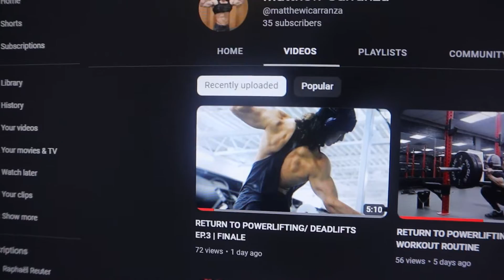I HIT LEGS TO SILENCE THE VOICES | POWERLIFTING SQUATS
In this video, I hit legs and get complimented on my strength by some fellow gymgoers.

Workout:
Squats 1x1 3x3
Paused Squats 3x3
Hammer Curls 4x20
Chin ups 3xAMRAP